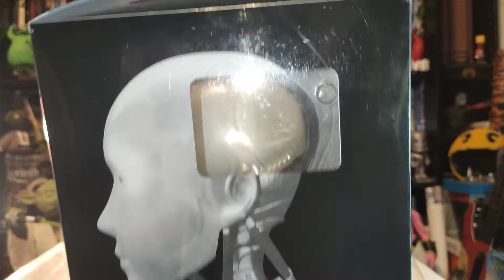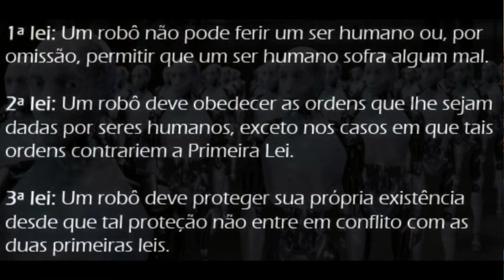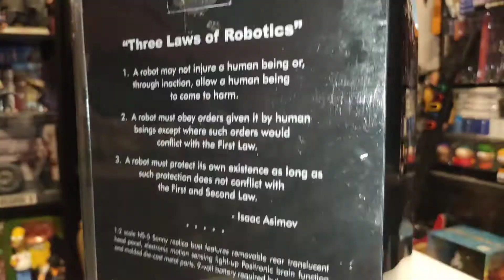i, Robot NS-5 Sonny head bust - Edição limitada da Popbox Collectibles (PT-PT)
Boas ✌️

Acho que vais adorar este busto da Popbox Collectibles, referente ao filme I, Robot!

Um busto realista da personagem Sonny com cerca de 20 cm, com luz e limitado a 3000 unidades!

Espero que curtas do conteúdo e que possas deixar o teu like, e caso sejas novo no canal, carrega no botão de subscrever 😃